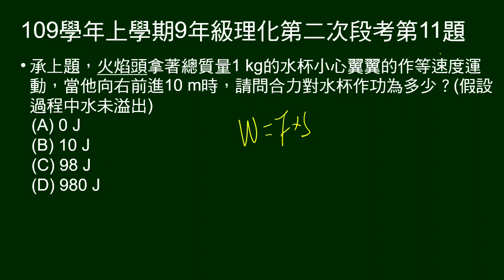109學年上9年級理化二段第11題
拿著水杯等速前進10公尺，問合力作功。